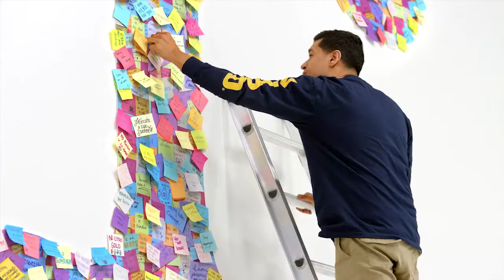Post Recovery PSA - Spanish, 30 Seconds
Post Your Recovery delivers words of encouragement from the recovery community.